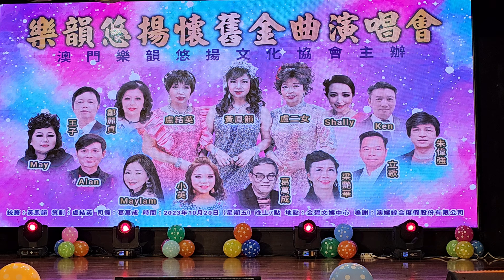卡拉永遠OK～朱偉強-樂韻悠揚懷舊金曲演唱會 (金碧文娛中心)-2023-10-20